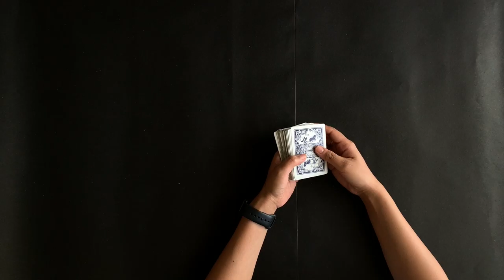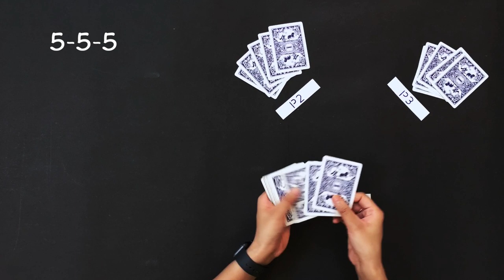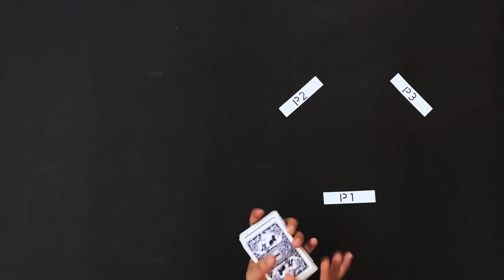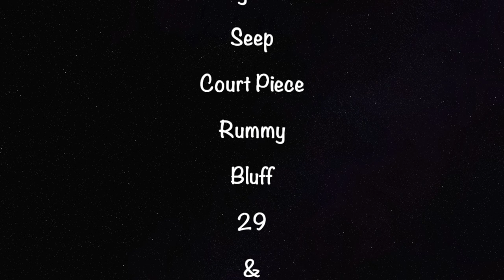How to play 3 2 5 CARD GAME for 3 players in Hindi | सीखो 5 मिनटों में, कैसे खेलते है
Fun card game for 3 players, for Kids as well Adults. So let's learn, how to play 3 2 5 card game in Hindi. 3 2 5 कैसे खेलते है इस video में बहुत ही आसान तरीक़े से बताया गया हैं।

⚬ Judgement (3-8 players) - Coming soon
⚬ Seep (3-8 players) - Coming soon
⚬ Court Piece/ Chokadi (4 players) - Coming soon
Now, let's learn how to play Tin Do Panch card game

Rules of the game are simple:
1. Each player becomes the dealer one by one.
2. The dealer has to make 2 tricks, the next person (who chooses the trump) 5, and the third 3.
3. The first set of 5 cards are distributed to each player. The person next to the dealer chooses a trump suit. After the trump is chosen rest of the cards are distributed.
4. Game is started by the player whose chooses trump. On each trick, the highest of the led suit wins unless it is trumped. You can play a trump if you don't have a suit which is in progression.
5. If you don't make the required number of tricks in the current round, then other players get to pull that many cards from you in the next round.

Watch the video till the end for better understanding.